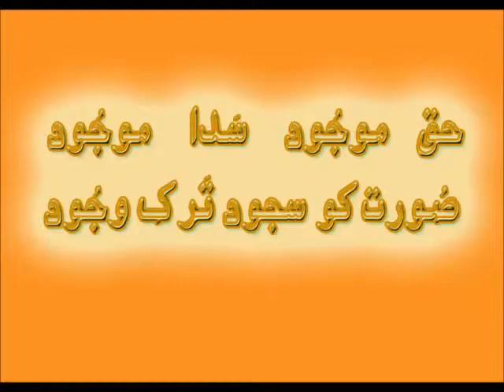Bina surat khuda koney singer khalid hussain bhatti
Tasufaf, Sufiism _ Astrology Education